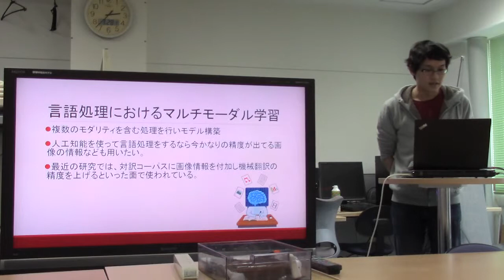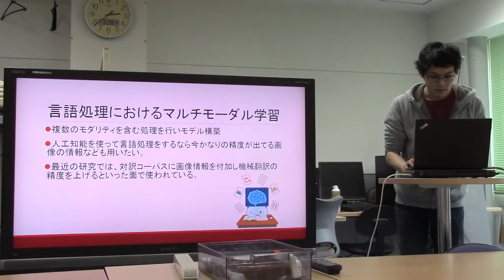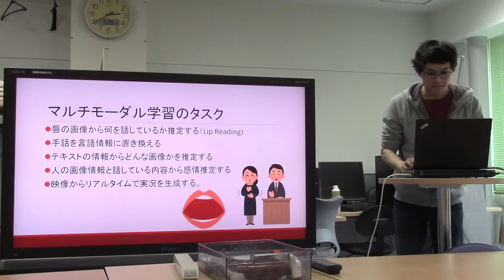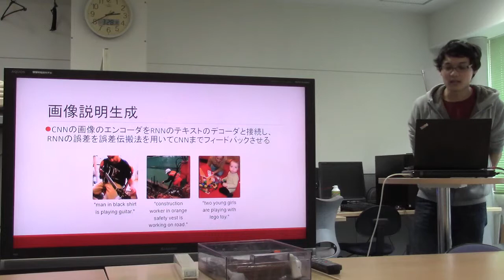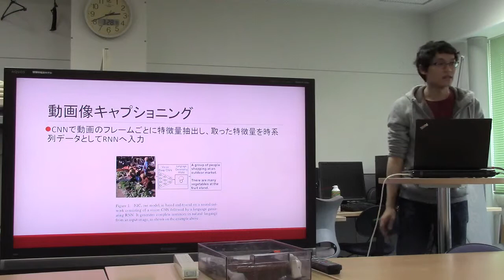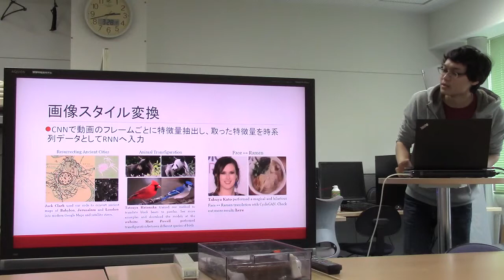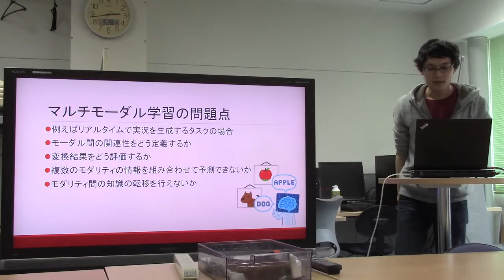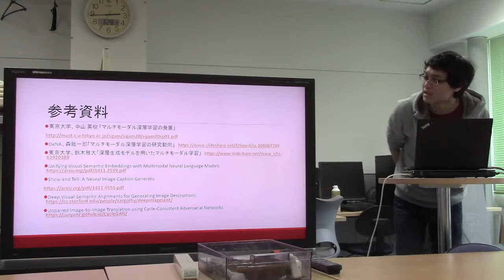勉強会／マルチモーダル学習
スライド